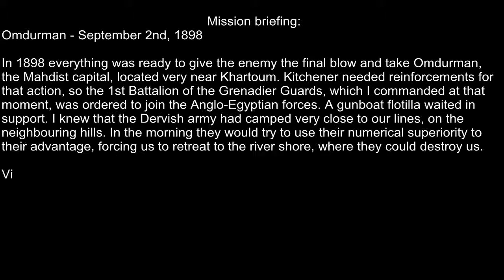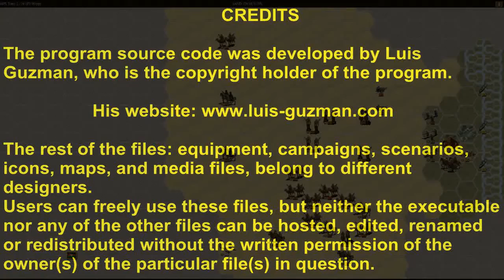Battle of Omdurman - Open General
Open General is a Free PC game created by Luis Guzman (see credits).
CREDITS
Users can freely use these files, but neither the executable nor any of the other files can be hosted, edited, renamed or redistributed without the written permission of the owner(s) of the particular file(s) in question.
CREDITS (Scenario)
Omdurman v.1.0
an scenario part of the campaign:
1879-18 THE GRENADIER GUARD
(Campaign which covers wars in Africa, including Boer and WWI)

Equipment File: Kaiser General
Number of Scenarios: 22
Player Country: British Empire
Campaign Designer: Urica
Playtesters: Blitzstoper, Wonderdoc
Video by: Ljc
Luis Guzman has granted permission to make this video.